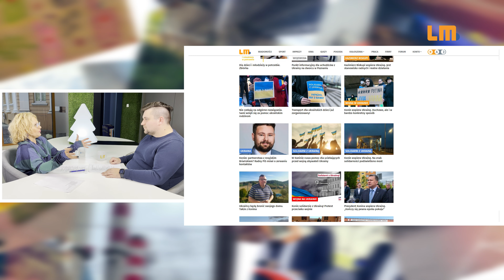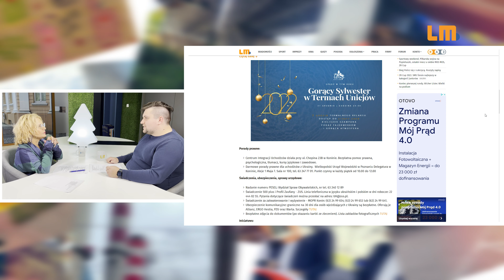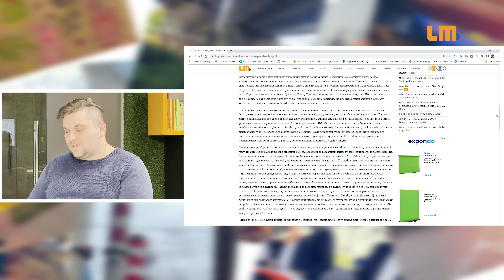PODSUMOWANIE ROKU 2022 - MARZEC #3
Mijający rok to był dla nas trudny, ale i niezwykle ciekawy czas. Mierzyliśmy się jako redakcja z tematami i wydarzeniami, z którymi dotąd nie mieliśmy do czynienia. Wspólnie i na gorąco szukaliśmy sposobów, aby naszych czytelników jak najszybciej, profesjonalnie i rzetelnie o wszystkim, co najważniejsze informować. Mimo tego, że jesteśmy małą redakcją, wprowadziliśmy nowe narzędzia, tak aby przekazywane przez nas informacje były jak najbardziej czytelne i atrakcyjne. Prawda, nie uniknęliśmy błędów, za co przepraszamy, ale ciągle się uczymy. Staramy się dla Was, bo jesteście najważniejsi.

Wojna w Ukrainie – najpierw strach już chwilę później wszystkie ręce na pokład.